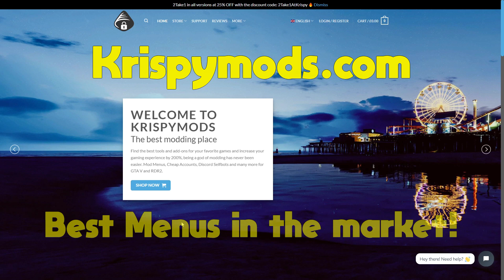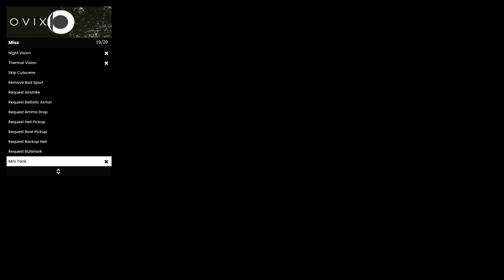OVIX GTA ONLINE - GREAT & CHEAP MENU!! SHOWCASE | UNDETECTED [PC/GTA]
🔥 Use code: zoexmodz
For 5% sale on almost all products! :)

*Banned on GTA/RDR2 and need a new account?
🔥 Use code: zoexmodz
For 5% SALE! :)

I am not encouraging modding or cheating in this video. It is purely for educational purposes only. to companies including but not limited to Daybreak, Activation, Rockstar, and Devolver Digital this is a copyright disclaimer Under Section 107 of the Copyright Act 1976, allowance is made for "fair use" for purposes such as criticism, comment, news reporting, teaching, scholarship, and research.